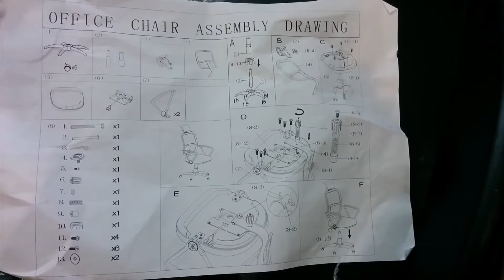How to Assemble Ergodynamic Tilting Mesh Office Chair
I bought Ergodynamic EHB-888N Tilting Mesh Office Chair with Headrest (Black) in Lazada and here’s a very quick instruction how to assemble the chair.